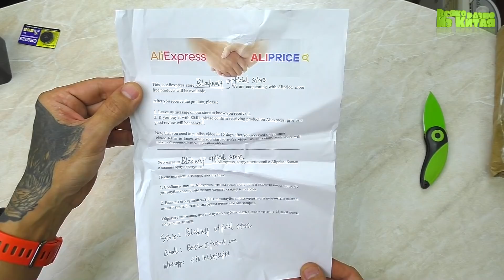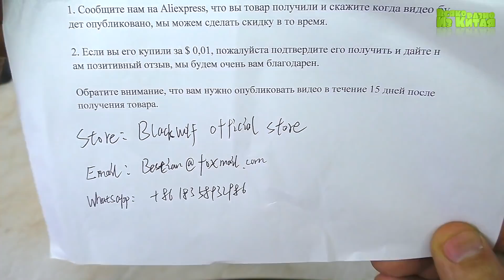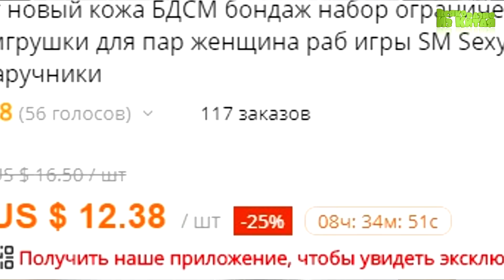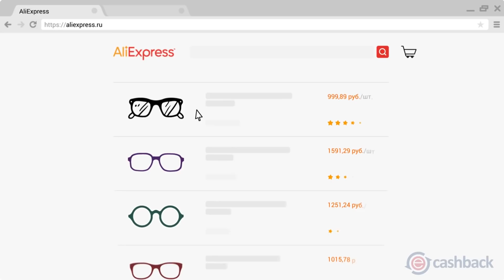💥СТРОБОСКОП 🔞 BDSM И МНОГОЕ ДРУГОЕ! 😜 ПРИКОЛЬНАЯ РАСПАКОВКА ПОСЫЛОК С АЛИЭКСПРЕСС !!!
Хочешь получать часть денег с покупок обратно?